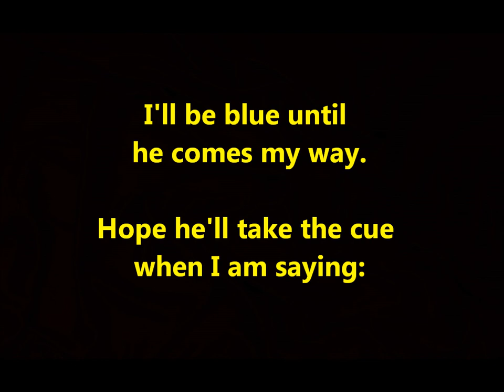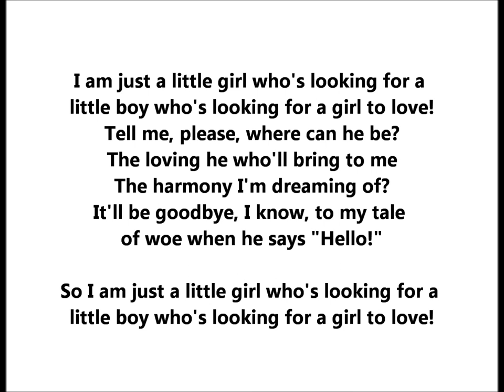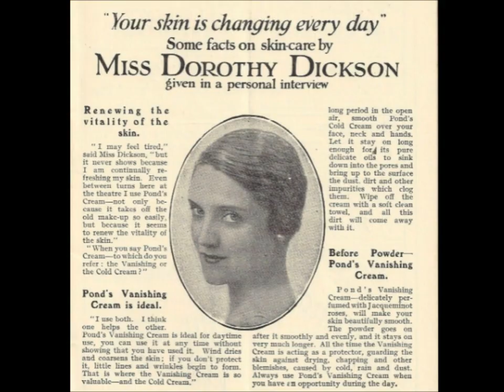Dorothy Dickson sings George Gershwin's "Looking For A Boy" (September 9, 1926) London show Tip-Toes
Dorothy Dickson sings George Gershwin's "Looking For A Boy" on English Columbia 4078

Recorded in London on September 9, 1926.

The two pianos here are played by Jack Clarke & Geo Myddleton.

The song was in the 1925 musical titled Tip-Toes, with lyrics by Ira Gershwin, music by George Gershwin.

Tip-Toes is a musical with a book by Guy Bolton and Fred Thompson.

It is about a vaudeville act consisting of the female title character Tip-Toes, her brother, and her uncle, who tries to pass her off as an aristocrat to snare a millionaire husband.

The musical has great songs was but was only modestly successful on Broadway in 1925 and in London in 1926.

If it's true that love affairs are all arranged in heaven
My guardian angel's holding out on me
So I'm looking for a boy 'bout five foot six or seven
And won't be happy till I'm on his knee
I'll be blue until he comes my way
Hope he takes the cue when I am sayin'
I am just a little girl
Who's looking for a little boy
Who's looking for a girl to love
Tell me please, where can he be
The loving he who'll bring to me
The harmony I'm dreamin' of?
It'll be goodbye, I know
To my tale of woe
When he says hello, so
So, I am just a little girl